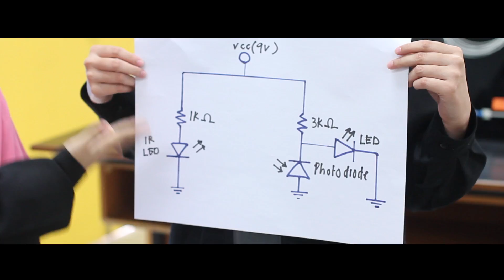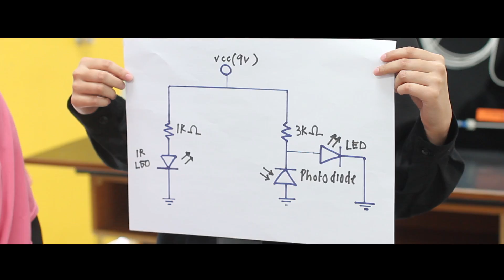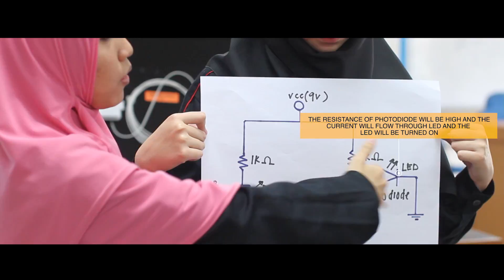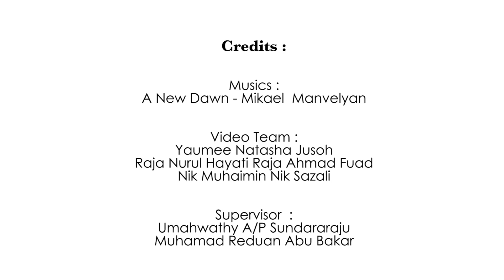INTRODUCTION TO OPTOELECTRONICS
EMCC JKE PTSS 2018